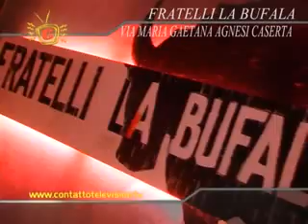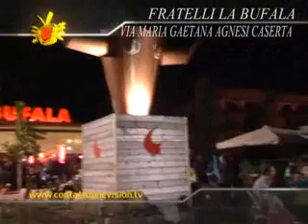FRATELLI LA BUFALA CON PATRIZIO RISPO ED ELENOIRE CASALEGNO CONTATTO TELEVISION 21/06/2013 PARTE2